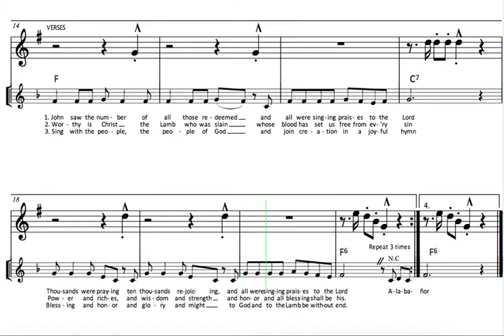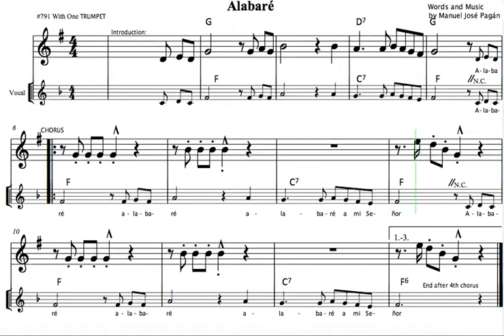Alababré Trumpet demo